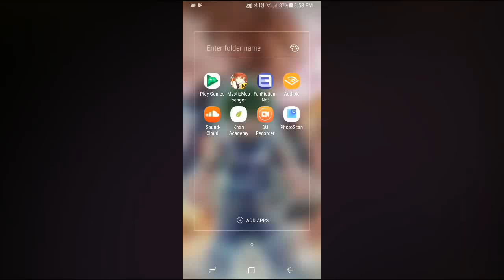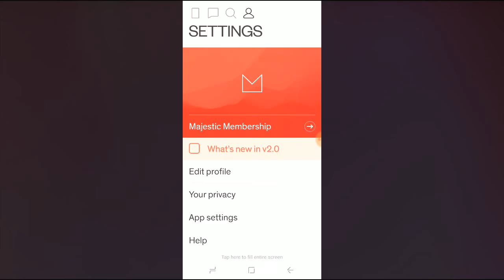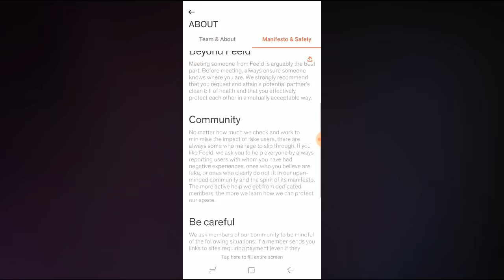App find! Feeld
Feeld is a dating platform for open-minded couples and singles.

A community for discovery.

Background:
Founded in London in 2014, Feeld is a fully remote, design-led company. Our commitment to transparency and openness extends to our operations, which is why Feeld is a entirely independent and flat organisation. Our commitment to our members’ privacy and experience means we channel what we learn (and earn) only into improving our product. No data ever goes to third parties, and never will.

Link for website and app download redirect.